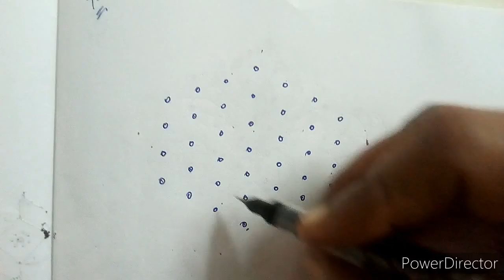latest lotus flower rangoli design with 7 to 4 dots/simple and easy rangoli design/chukkalu muggulu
Hi friends,

here i upload 7 to 4 interlaced dots  beautiful latest design simple & easy rangoli.. And also i want to upload more and more beautiful

for details..